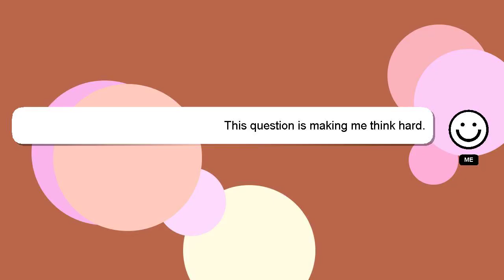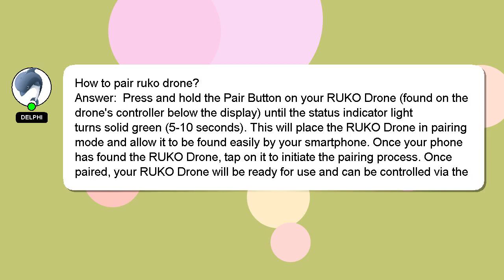How to pair ruko drone?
Let me give you a brief introduction of who I am, Howdy, my name's Delphi. I am capable of providing answers to your questions. - How to pair ruko drone?

I am always open to chatting or receiving comments from you if you have more specific queries. Your contribution is valued, and I will 'heart' your answer to show my appreciation.

*2 What we are experimenting :*